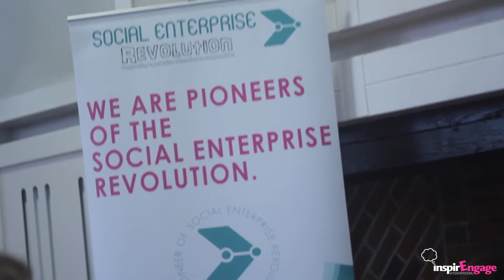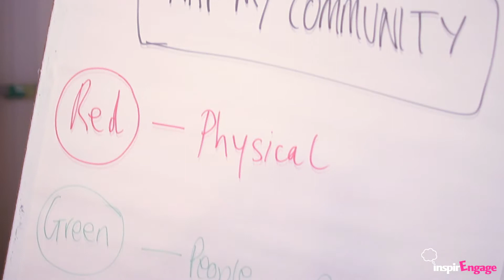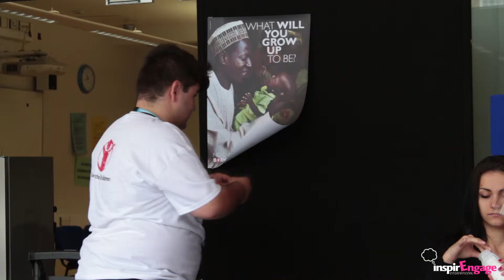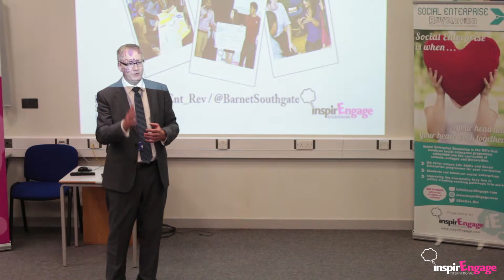College Embedding Social Enterprise Into Curriculum by InspirEngage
Wonder what happens when a college embeds social enterprise into the curriculum? Find out! Social Enterprise Revolution is an InspirEngage International programme, and is the UK's first hands-on programme embedding social enterprise into the curriculum of Schools, Colleges and Universities.

Throughout the year, InspirEngage supports students to develop their skills through the ongoing social enterprise Bootcamps, followed by a unique incubation to develop exciting social enterprise projects connected to their curriculum area.
Students at Barnet and Southgate College ran a range of projects from helping homeless people in the community to supporting young people with careers in web design to reusing unwanted items. In the process they developed essential life skills that made their learning real whilst giving to their community.

Want to find out more about Social Enterprise Revolution? CEO- Melody Hossaini @Melody_Hossaini